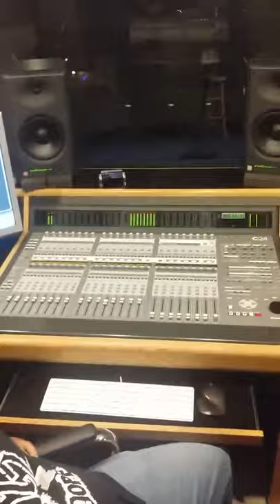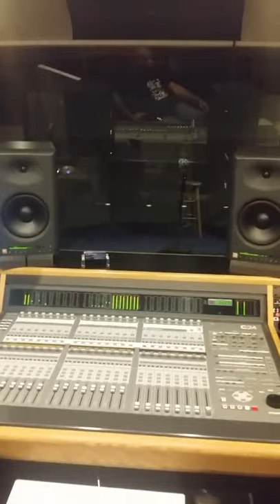In the lab with Desmond Djddt Travis...and Dominick Shelton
It feels like we hit the lotto!!! Ayeee!!! In the lab with Desmond Djddt Travis...and Dominick Shelton